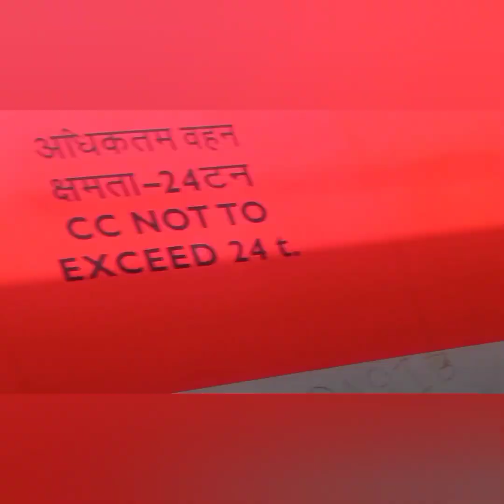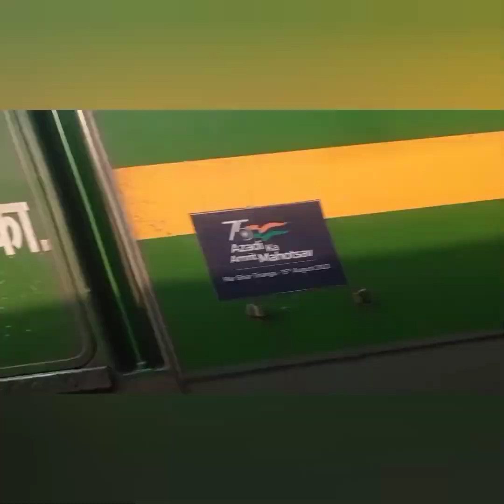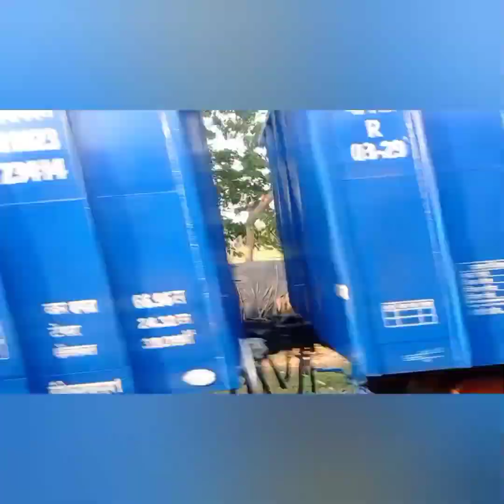Train mujhe bahut pasand hai/Indian railway/Hool express train journey vlog/Bengali train Journey 🚂